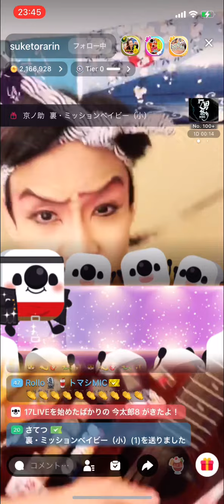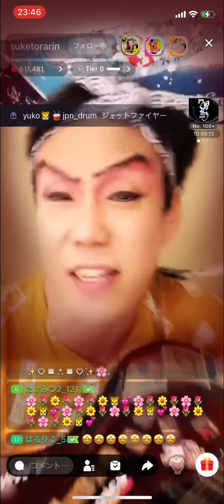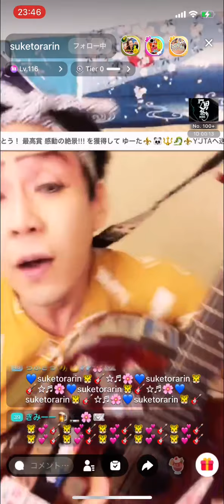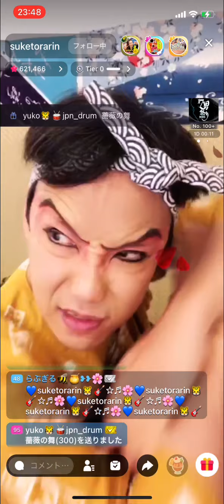お座敷！助さん！kabuki！「十把一絡げ」